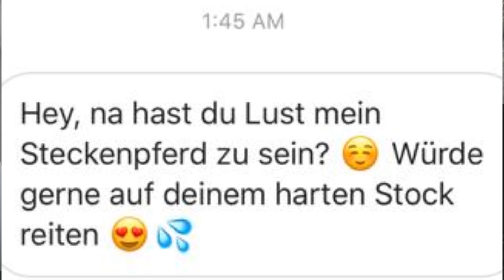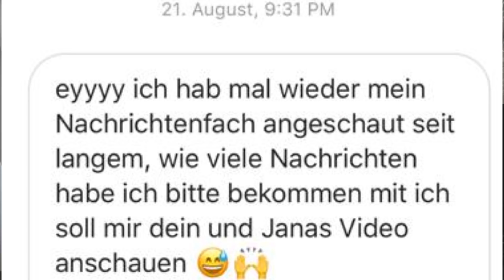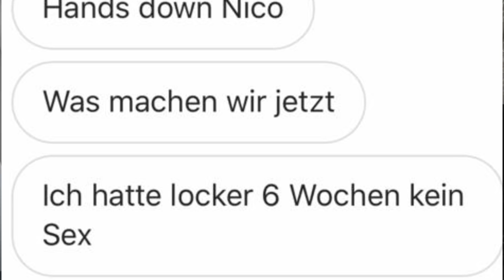Anmachen von Syxgöttinnen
So Freunde, heute gibt's mal wieder Instagram Anmachen von diversen Syxgöttinnen.

☞  Neue Videos jeden Mittwoch & Sonntag um 18 Uhr!

(*Werbung)